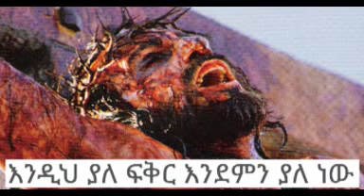እንዲህ ያለ ፍቅር እንደምን ያለ ነው::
Atlanta Bisrate Gabriel
Dagmawi Qulbi Bisrate Gabriel